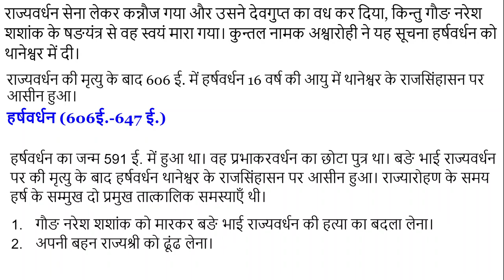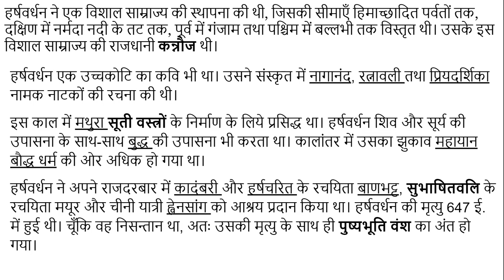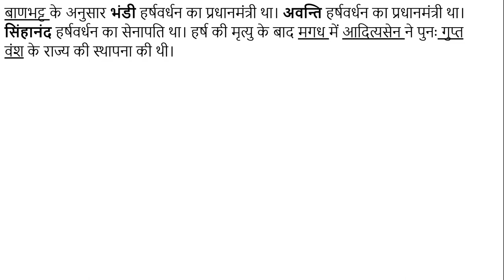#12 पुष्यभूति वंश के महत्त्वपूर्ण तथ्य Important facts of Pushyabhuti Dynasty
दिल्ली और पंजाब के भू-भाग पर स्थित श्रीकंठ नामक प्राचीन जनपद का एक भाग थानेश्वर था, जहाँ पुष्यभूति नामक व्यक्ति ने पुष्यभूति राजवंश की स्थापना छठी शताब्दी ईस्वी के प्रारंभ में की। इस राजवंश को वर्धन राजवंश के नाम से जाना जाता है।